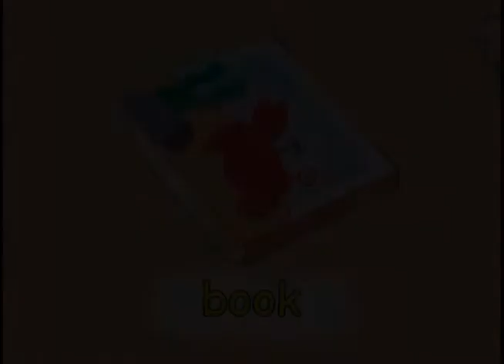17 Handy Tools